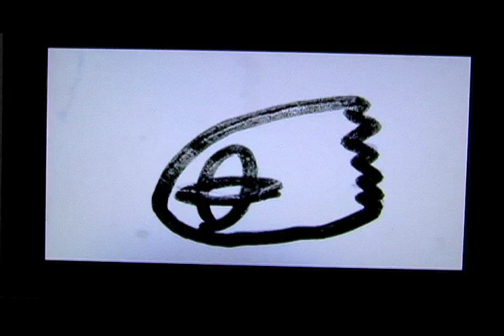I'M ALL BROKE UP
video:yokna patofa

vision for world end